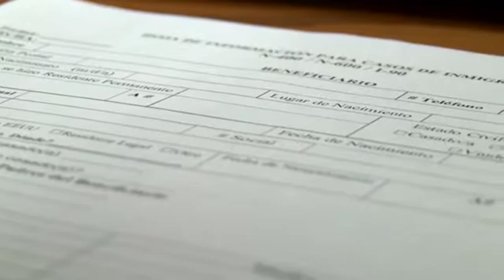Trump and senators seek to slash legal immigration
After a crackdown on illegal immigration that has sharply reduced the number of unauthorized border crossings from Mexico, U.S. President Donald Trump is now turning his attention to reducing the number of legal immigrants in the country.

The White House is throwing its support behind a bill developed by Republican senators Tom Cotton of Arkansas and David Perdue of Georgia that would cut legal immigration by 50 percent over 10 years by reducing the kinds of relatives immigrants can bring into the country.

But the legislation faces an uphill climb to get through Congress where some senior Republicans back comprehensive immigration reform, not a tough crackdown.

Under the new bill, known as the RAISE Act, the United States would prioritize high-skilled immigrants by setting up a merits-based system similar to those used by Canada and Australia.

Trump and the Republican lawmakers blasted the current immigration system as out of date and argued that it hurts American workers by driving down wages.

"This competitive application process will favor applicants who can speak English, financially support themselves and their families and demonstrate skills that will contribute to our economy," Trump said.

The Senators said they worked closely with the White House on this latest version of their bill. "This is probably our third or fourth visit to the Oval Office to work with President Trump," Cotton told reporters.